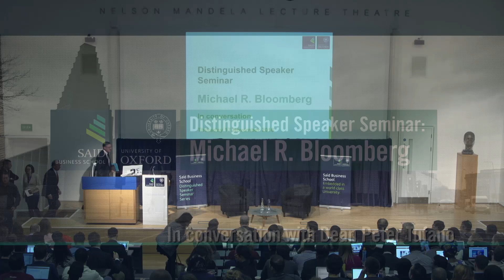Mike Bloomberg: leadership, equality in the workplace & Donald Trump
As part of the Distinguished Speaker Series, Oxford Saïd welcomed Mike Bloomberg, Founder, Bloomberg LP & Bloomberg Philanthropies and three-term mayor of New York City.

17/11/2016